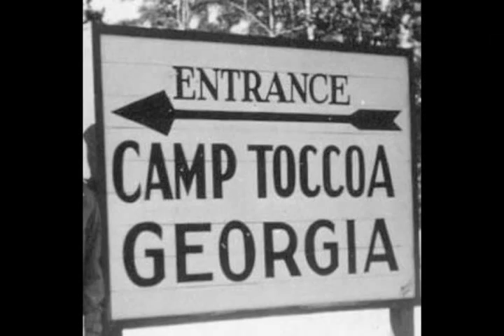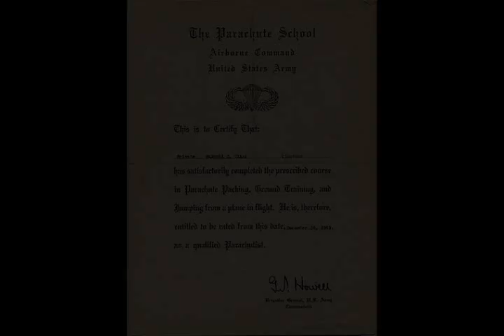Camp Toccoa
A short with some photos of US Troops, mostly members of 506th Regiment, attending training at Camp Toccoa Georgia in 1942.